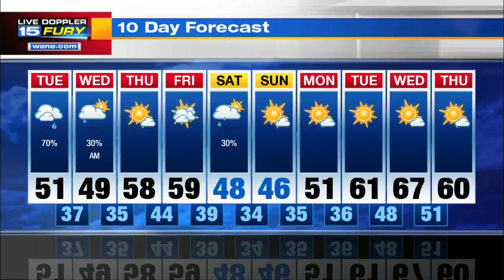Tuesday Afternoon Forecast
Much cooler with showers through today and tonight